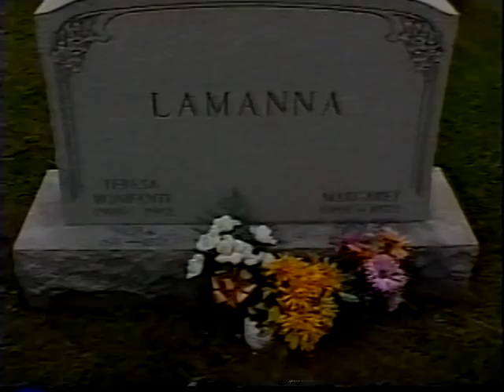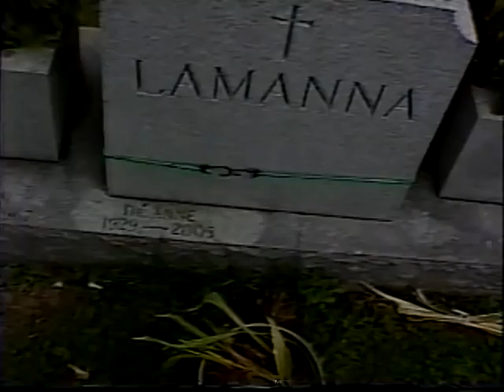Scranton, Pee Wee's, Jannicelli family reunion 2007